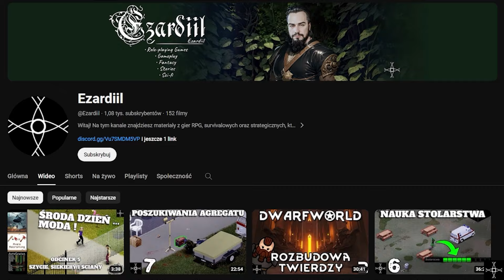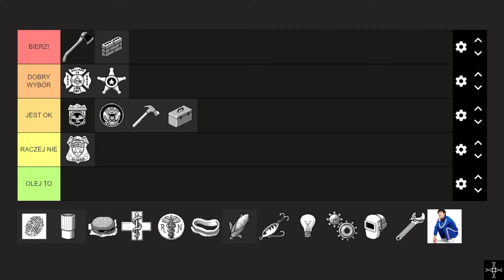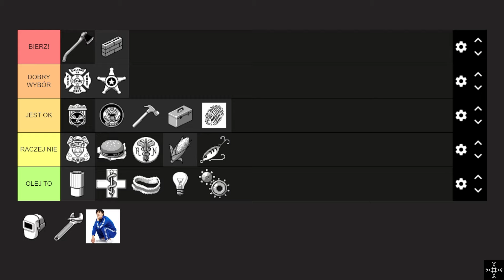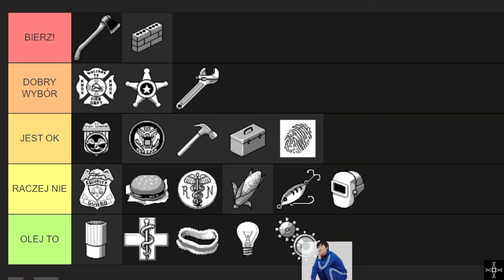Kim grać? Włamywacz? Weteran? A może farmer?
Pierwszy ważny wybór w Project Zomboid!Wybierz mądrze, żeby potem żyło Ci się łatwiej! Poradnik o wszystkich podstawowych zawodach/profesjach z Project Zomboid.

Zapraszam na mój serwer Discord dla widzów, na którym co tydzień gramy wspólnie w Project Zomboid

Zapraszam na największy Polski serwer Discord o tematyce reklamowej! To u nas wypromujesz wszystkie swoje social media, filmy na Youtube, live na Twitchu i nie tylko! Dołącz już teraz